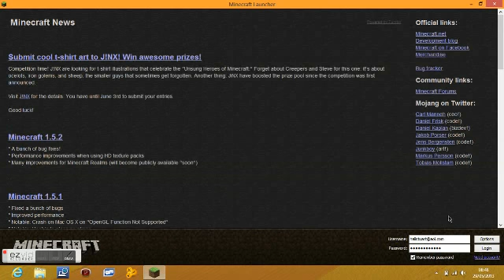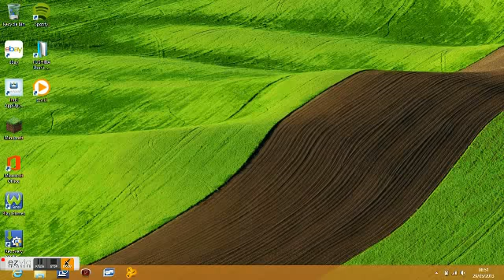minecraft witch hut seed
seed:/xp